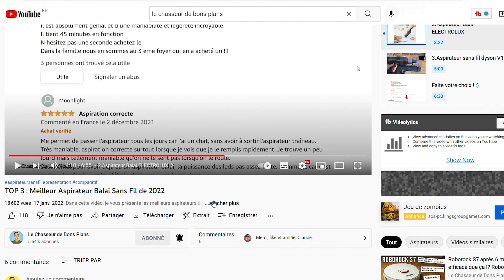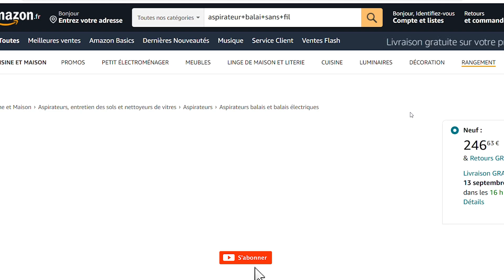TOP 3 : Meilleure Machine à Pâtes | Comparatif | 2023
⭐️ 1 - 00:00 Philips Machine à Pâtes

⭐️ 2 - 01:38 Riviera-et-Bar Machine à Pâtes

⭐️ 3 - 02:56 Marcato Atlas 150 Machine à Pâtes Argent

→ Avertissement
La chaîne Youtube Bons Plans participe au programme Amazon EU partenaires, programme conçu pour permettre à des sites internet de percevoir une rémunération en proposant des liens vers les produits d’Amazon.fr (lien rémunéré par Amazon).  L'utilisation de ces liens ne vous coute rien, et me rapporte une petite commission. Bien entendu, l’utilisateur reste libre de rechercher lui-même les produits Amazon.fr si celui-ci préfère ne pas passer par les liens proposés.

Une machine à pâtes est un appareil qui permet de préparer des pâtes fraîches maison de manière facile et rapide. Voici quelques éléments importants à prendre en compte lors du choix d'une machine à pâtes :

Types de pâtes : Vérifiez les différents types de pâtes que la machine peut produire. Certaines machines offrent la possibilité de réaliser des pâtes variées, comme les spaghettis, les tagliatelles, les penne, les raviolis, etc. Choisissez une machine qui correspond à vos préférences et à la variété de pâtes que vous souhaitez réaliser.

Matériau de construction : Optez pour une machine à pâtes fabriquée avec des matériaux durables tels que l'acier inoxydable, l'aluminium ou le plastique de haute qualité. Assurez-vous que les parties en contact avec la pâte sont non toxiques et faciles à nettoyer.

Réglages de l'épaisseur : Vérifiez les différents réglages d'épaisseur disponibles sur la machine à pâtes. Certains modèles permettent de régler l'épaisseur des pâtes selon vos préférences, allant des pâtes fines aux pâtes épaisses.

Facilité d'utilisation : Choisissez une machine à pâtes qui est facile à utiliser, avec des commandes simples et intuitives. Une machine dotée d'un levier de commande ou d'un système de rouleaux à manivelle facilite le processus de préparation des pâtes.

Facilité de nettoyage : Optez pour une machine à pâtes qui est facile à démonter et à nettoyer après utilisation. Des parties amovibles et lavables au lave-vaisselle facilitent l'entretien de la machine.

Stabilité : Assurez-vous que la machine à pâtes est stable et qu'elle dispose de mécanismes de fixation ou de ventouses pour la maintenir en place pendant son utilisation. Cela garantira une préparation des pâtes en toute sécurité et évitera les mouvements indésirables.

Accessoires inclus : Vérifiez si la machine à pâtes est livrée avec des accessoires supplémentaires tels que des moules à raviolis, des coupe-pâtes ou des supports pour sécher les pâtes. Ces accessoires peuvent être pratiques pour élargir vos possibilités de préparation de pâtes.

Marque et avis des utilisateurs : Renseignez-vous sur la marque et consultez les avis des utilisateurs pour vous faire une idée de la qualité, de la durabilité et des performances de la machine à pâtes que vous envisagez d'acheter.

En suivant ces conseils, vous pourrez choisir une machine à pâtes qui correspond à vos besoins, que vous pourrez utiliser pour préparer de délicieuses pâtes fraîches faites maison.

04:03 Faite votre choix !

Bons Plans participe au programme partenaire Amazon.